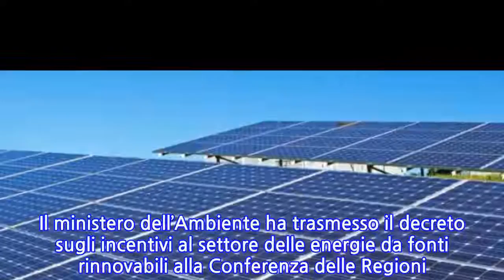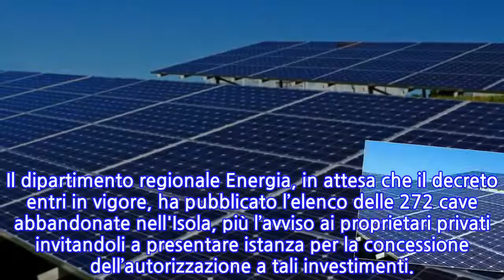Energia, svolta in Sicilia: parchi eolici e fotovoltaici all'interno delle minieree...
Energia, svolta in Sicilia: parchi eolici e fotovoltaici all'interno delle minieree delle...
CATANIA - La Sicilia ospiterà nuovi parchi eolici e fotovoltaici in cave e miniere dismesse. Il ministero dell’Ambiente ha trasmesso il decreto sugli incentivi al settore delle energie da fonti rinnovabili alla Conferenza delle Regioni. La notizia è stata pubblicata dal nostro quotidiano.